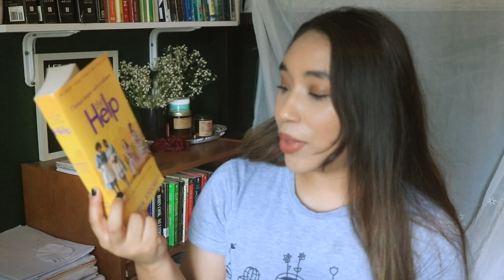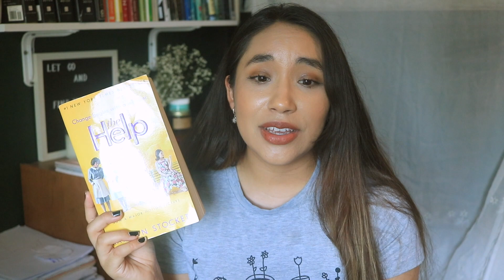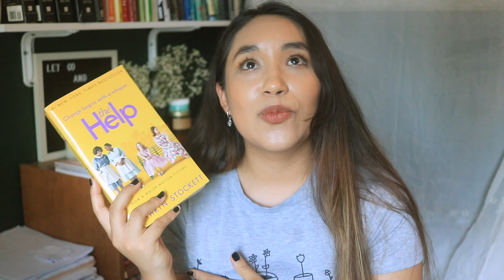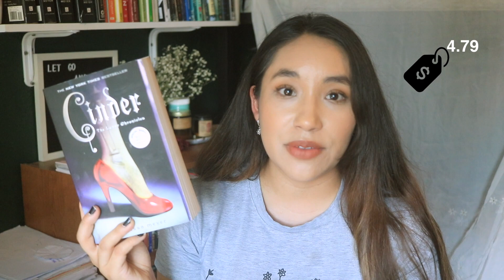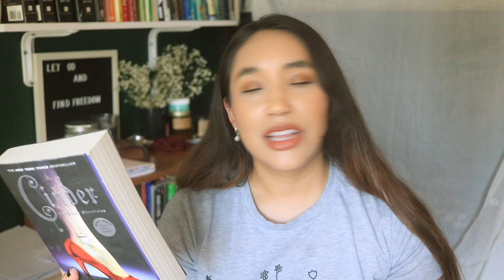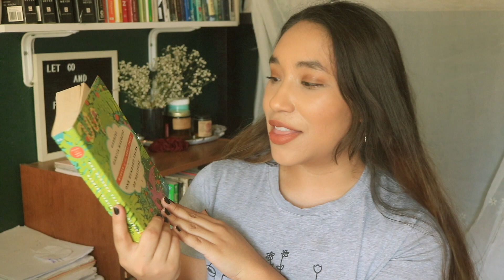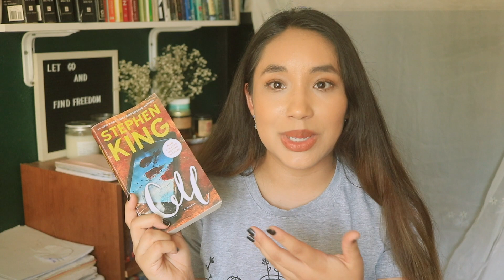books i found on THRIFTBOOKS // MY LAST BOOK HAUL (for now)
Hello friends,
*Press 1080p for better quality

MY very last book haul on my channel (for a while) lol I ran out of space on my bookshelves so i'll be in a book buying ban!!

*I meant to say Latino not Latin when mentioning Gabriel Garcia Marquez lol
also the lighting changed because i filmed this in the afternoon :(

Books Mentioned
The Help by Kathryn Stockett

amazon wishlist:

I will post once a week  :)
xoxo Tali 🌻